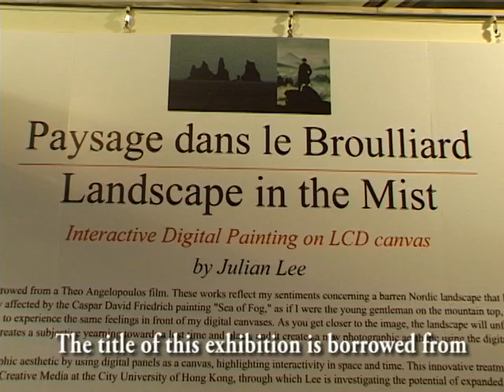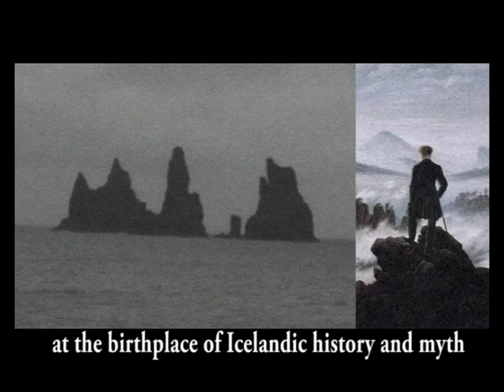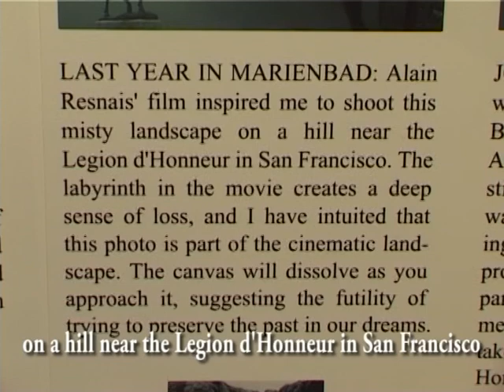Landscape in the Mist , Julian Lee'sinteractive photographic exhibition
Julian Lee talks on his interactive photographic exhibition on digital frame
featuring  four moving landscape -- an ice float and a wavefront in Iceland, a misty landscape and a lonely lighthouse in Hokkaido as a exhibition program in Le French May Art Festival 2005 in Hong Kong